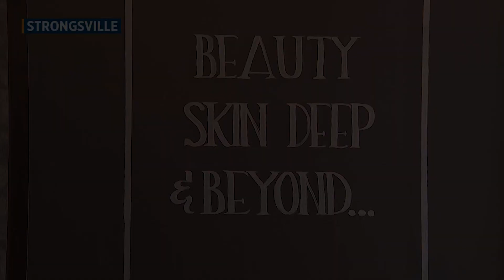Skin Deep Laser Spa on New Day Cleveland